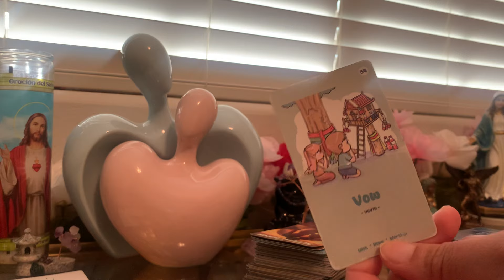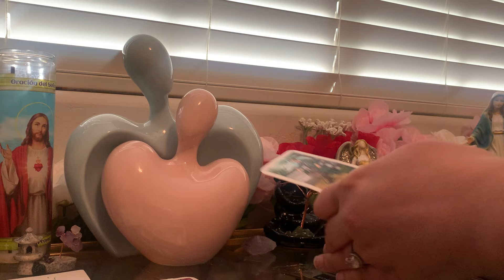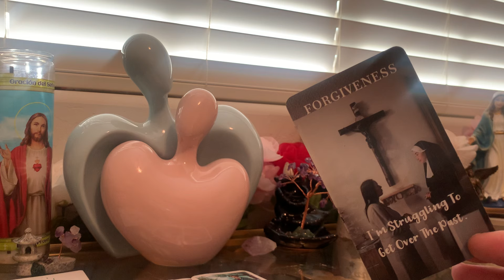Didn’t want you having any help or support…just when you thought it was over this finally happens…